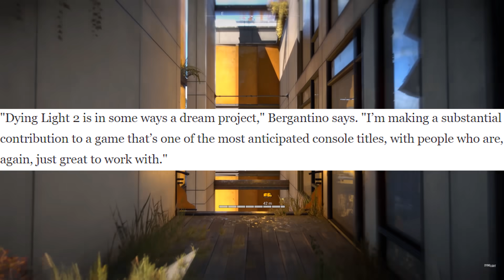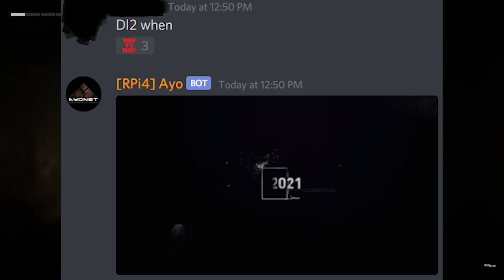Dying Light 2: 2021 Release Date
Dying Light 2 2021 release date is exciting. Watch this video if you aren't sure when Dying Light 2 is releasing.

Dying Light 2 does indeed have guns in the game. There has been a misconception that there will be no guns going around for a while now.

2021 release date with new gameplay for Dying Light 2. New zombie type has been shown off by Techland. More news coming soon.

Dying Light 2's collector edition got leaked. The price on the listing was set to $260. Things that come in it are shown including a map, statue, books, and more. Hopefully, this is a sign of things to come.

Will Dying Light 2 Hype be as big as Cyberpunk 2077? Hopefully!

Hopefully, 2021 will be a better year with more news and possibly even a release date. As soon as we get any updates I'll have a video up on it.

Dying Light 2 might be coming in 2021. We are waiting for news that we are expecting to come sometime in 2021.